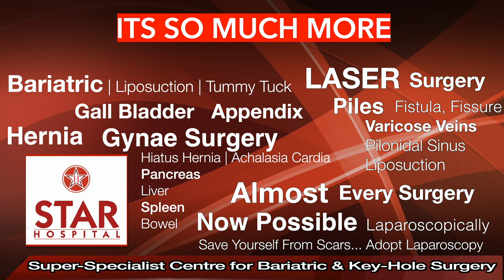Best Hiatus Hernia Hospital In Hoshiarpur | Best Hiatus Hernia Treatment In Hoshiarpur | Best Doctor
Star Hospital

265, Lajpat Nagar, Guru Nanak Mission Chowk,

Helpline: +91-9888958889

Many people with hiatal hernia don’t notice any symptoms. Others may have:

Chest pain
Bloating
Burping
Trouble swallowing

sliding hernia
small
small sliding hiatal hernia
rolling hiatus hernia